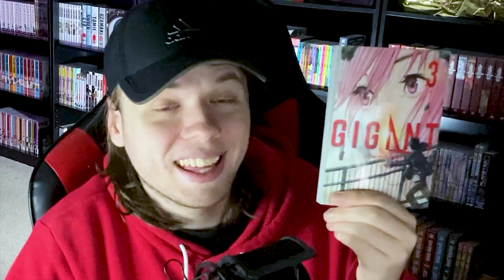I Am Actually DONE With This Manga | Gigant Review (Volume 3)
This is why we have the rule of 3. Obviously, I'm not a fan of this manga. Here's my Manga Review of Gigant after reading the third volume.

Gigant isn't really my thing. But maybe it's yours? Let's talk about it in the comments! What did you like or not like about Gigant?

Read GIGANT by Hiroya Oku